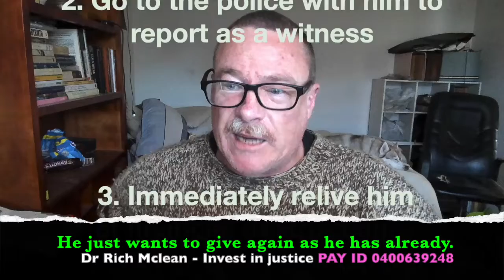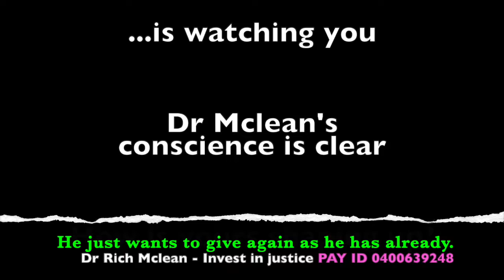Dr. Rich Mclean @ INVEST IN JUSTICE OPPOSING TYRANNY PAY ID 0400639248